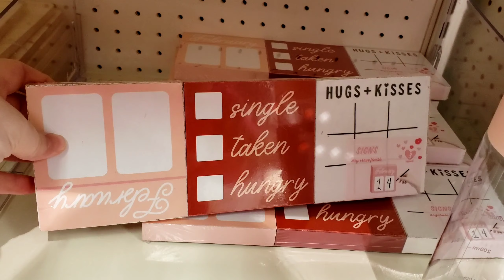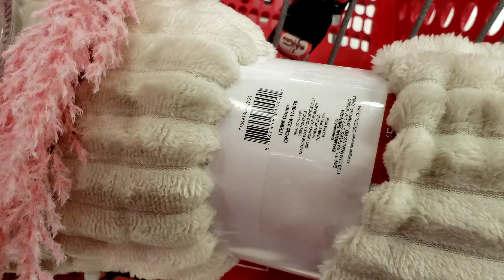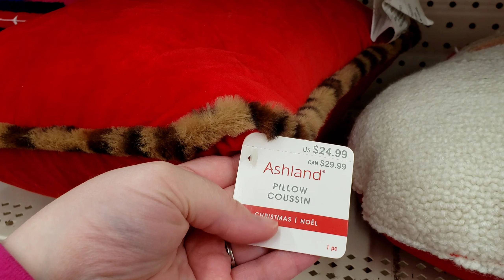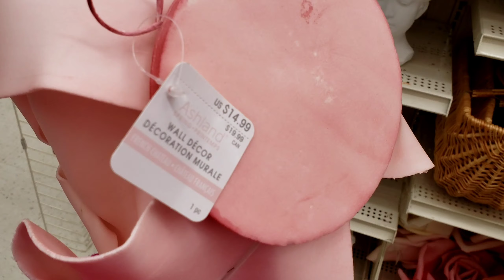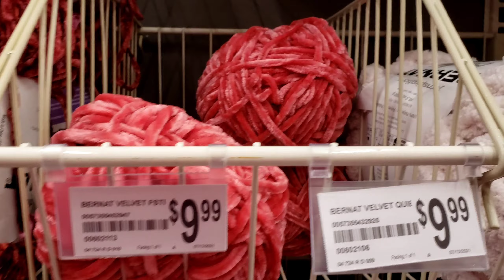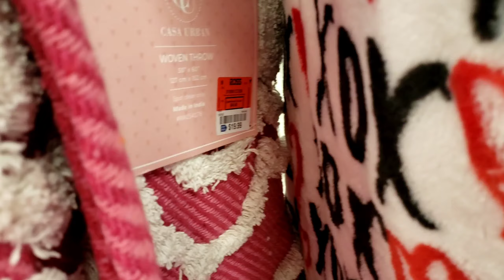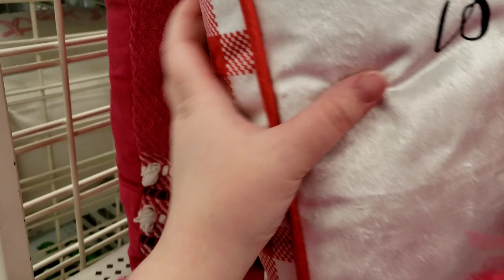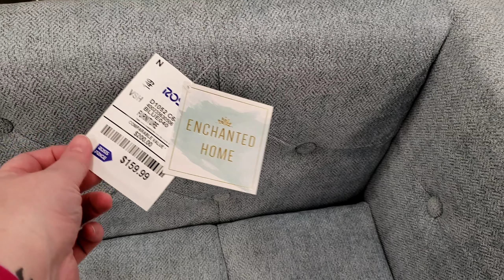❤ SHOP WITH ME FOR VALENTINE'S DAY DECOR 2022 // TARGET DOLLAR SPOT!! + haul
Getting ready to decorate my bedroom for Valentine's Day! I shopped at Target Dollar Spot, Michael's, and Ross. Watch to the end to see my haul!

Turn on the N O T I F I C A T I O N  B E L L to be notified whenever I post a N E W  V I D E O.